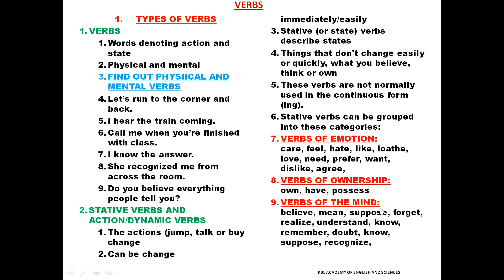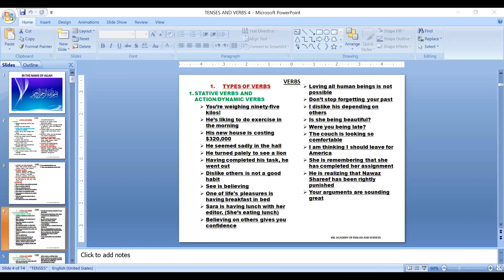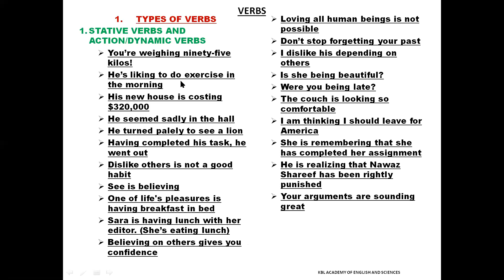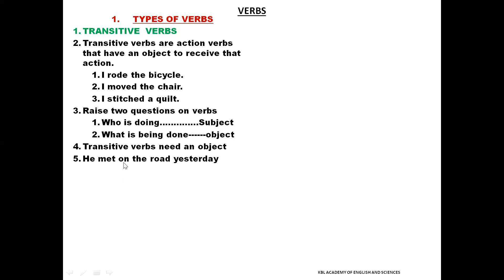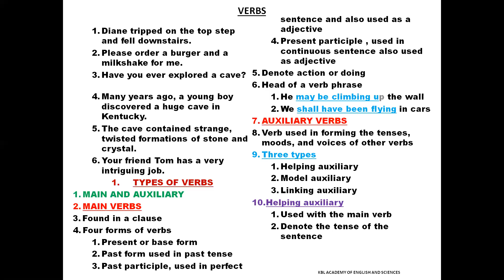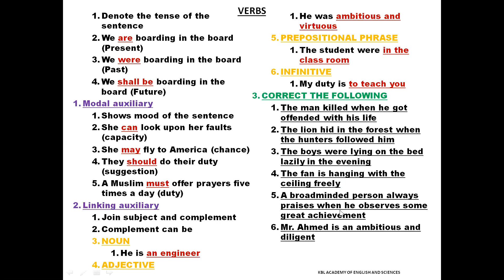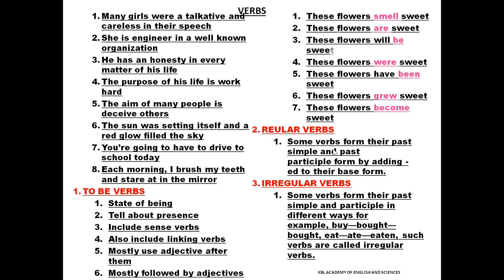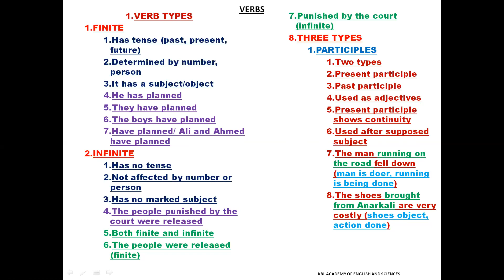ENGLISH VERBS AND TYPES. CORRECTION OF VERBS. MDCAT LECTURE. /PROFESSOR LIAQAT ALI MOHSIN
FUSION ENTRY TEST PREPARATION
FUSION ENTRY TEST LECTURE 9
TENSES AND CORRECTION
ENGLISH GRAMMAR
FSC PART ONE AND TWO
WRITING SKILLS